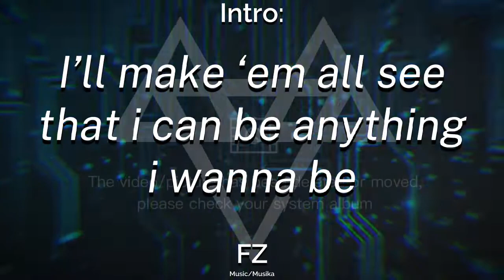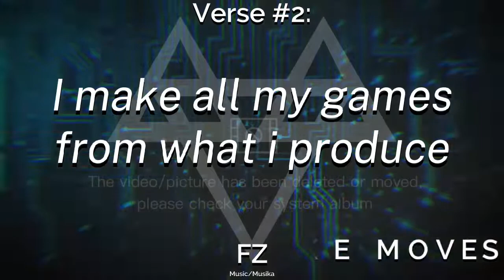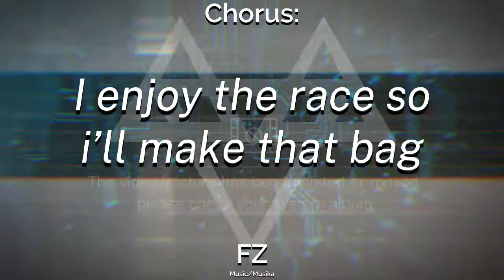NEFFEX - Make Moves 🤌 [Lyrics Video]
Lyrics:
[Intro]
So i gotta dream that i’m on a be at the top of the scene, uh
On every screen, making my presence, something to be scene, yeah
I’ll make ‘em all see that i can be anything i wanna be
If you got a dream then you need persistence and lots of belief, yeah

[Verse #1]
Yo, don’t take that negative energy i replace that
I just wanna be me, i don’t fake that!
I just wanna be free, yeah, i chase that
I got a new obsession
It’s helpin’ and teaching and givin’ everyone a lesson
It’s livin’ and winnin’ and buildin’ somethin’ that’s impressive
I don’t wanna do this same thing, i wanna be progressive, uh (that’s right)

So i’ma make a new me, a new beast, a true fiend
He’s everything that he wants to be, look in the mirror what he wants to see
It’s a dude looking back at me
I stay on track, yeah, i track things
I’m setting goals, life hacking, i’m steady stackin’
I see myself bein’ happy
A better me with a strategy that i’m attacking

[Chorus]
Put me to the test and you know i’ll ace that
Hit me in the face and i’m hitting right back
I enjoy the chase so i stay on track
Yeah, i enjoy the race so i’ll make that bag
Gotta lot of dreams that i’ll make come true
Gotta lot of things that i wanna do
Gotta lot of goals that i wanna prove
And there’s not a lot of time, so i gotta make moves

[Verse #2]
I got dreams, got things that i wanna do
I got plans, got schemes that i follow through
I make all my games from what i produce
I don’t lose, i learn, don’t get confused
Beast in the dark ‘cause i work f**king hard
So many nights sitting in the graveyard
‘Cause they lost to the grime but that’s fine, that’s a start
To do something great, sacrifice is a part of it (that’s right)
It’s just the start of it, you can’t start to quit
You have to harness this, ‘cause energy is bliss
And when i swing, i miss, but then i swing and hit
So i’ma swing again and i’ma swing again
Then i’ll be takin’ off, ‘cause i don’t wait or pause
I got the game on lock, i never mind the clock
I take the last shot, i got a fast cross
Villain energy ‘cause i’m the last boss

[Chorus]
Got a lot of dreams that i’ll make come true
Gotta lot of things that i want to do
Got a lot of goals that i want to prove